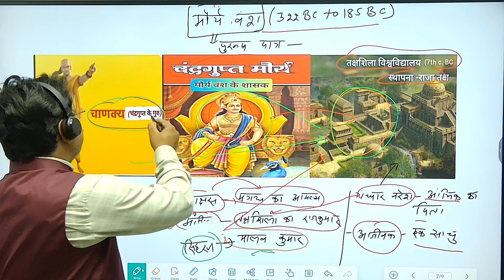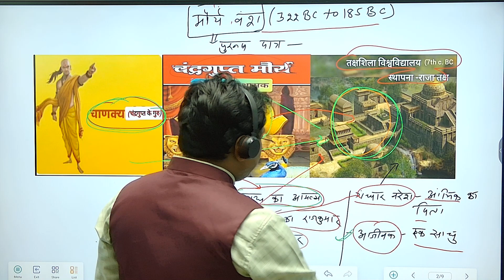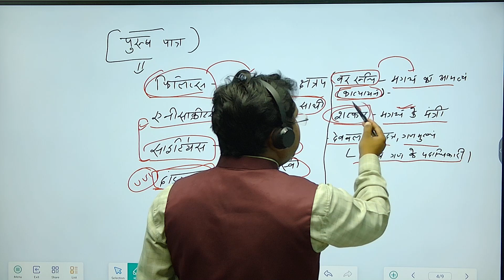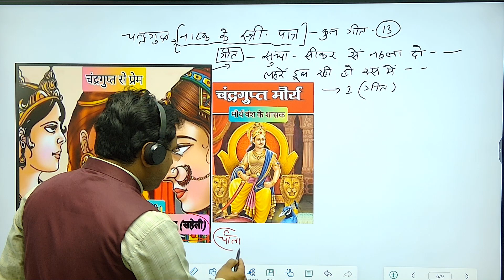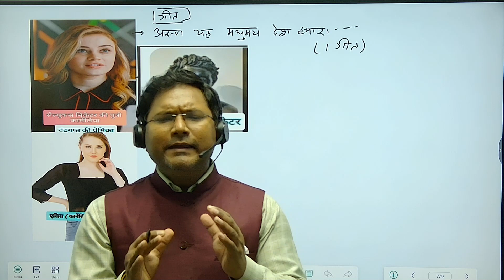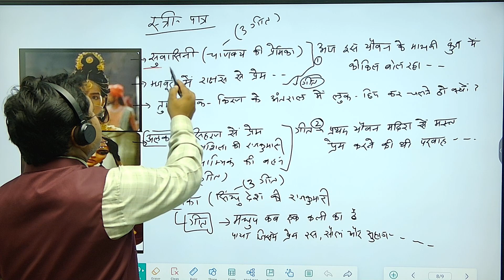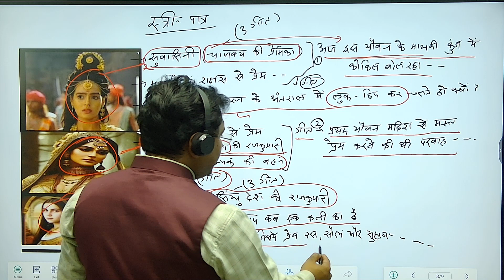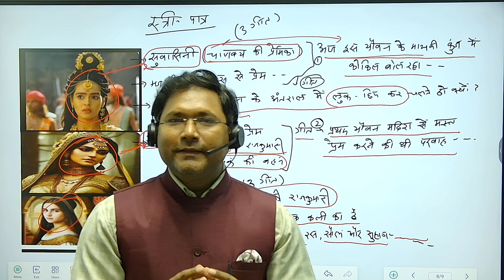हिंदी साहित्य:-चंद्रगुप्त नाटक (जयशंकर प्रसाद) अगर एक बार पूरी वीडियो देखा तो कभी नहीं भूलोगे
चंद्रगुप्त नाटक जयशंकर प्रसाद ने 1931 ईस्वी में लिखा है इससे पहले जयशंकर प्रसाद ने 1912 ईस्वी में कल्याणी परिणय लिखा था इस नाटक में जयशंकर प्रसाद ने इतिहास और कल्पना का सुंदर समन्वय में किया है एक तरफ जहां पुरुष पात्र  ऐतिहासिक है,वही स्त्री पात्र अधिकतर काल्पनिक है.. अगर एक बार पूरी वीडियो को देख लिया आपने तो कभी भी इस नाटक के विषय वस्तु आप जीवन में नहीं भूलेंगे यह हमारे तरफ से गारंटी है धन्यवाद...